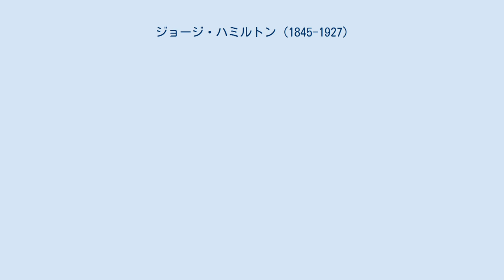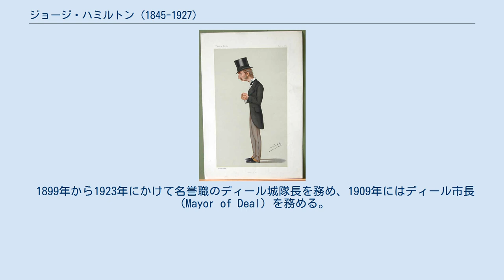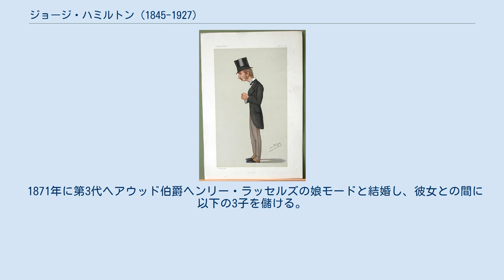ジョージ・ハミルトン (1845-1927)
ジョージ・フランシス・ハミルトン卿（英: Lord George Francis Hamilton, GCSI, PC, JP、1845年12月17日 - 1927年9月22日）は、イギリスの政治家。
 ヴィクトリア朝後期からエドワード朝初期にかけて保守党政権下で閣僚職を歴任した。
 1845年12月17日、第2代アバコーン侯爵ジェームズ・ハミルトン（1868年に初代アバコーン公爵に叙される）とその夫人ルイーザ（第6代ベッドフォード公爵ジョン・ラッセルの娘）の間の三男として生まれる。
長兄に第2代アバコーン公爵となるジェームズ、次兄にクロード卿（庶民院議員）、三弟にフレデリック卿（庶民院議員）、四弟にアーネスト卿（庶民院議員）がいる。
 ハーロー校で教育を受ける。
1868年から1885年にかけてミドルセックス選挙区、1885年から1906年にかけてイーリング選挙区から選出されて庶民院議員を務める。
 保守党に所属し、保守党政権で閣僚職を歴任した。
第2次ディズレーリ内閣期の1874年から1878年にかけてはインド担当省政務次官、1878年から1880年にかけては教育委員会副委員長を務める。
 1885年から1892年にかけて第1次ソールズベリー侯爵内閣と第2次ソールズベリー侯爵内閣で海軍大臣を務める。
1889年には、アフリカ・アジアで加熱していく植民地獲得競争を念頭にイギリスの海軍力を海軍力世界第2位の国（当時はフランス）と第3位の国（当時はロシア）の合計した海軍力より上にするという「二国基準」を制定し、海軍大幅軍拡を目指した。
 1895年から1903年にかけては第3次ソールズベリー侯爵内閣とバルフォア内閣においてインド大臣を務めた。
バルフォア内閣期の関税論争では、自由貿易維持を支持し、ジョゼフ・チェンバレンの帝国特恵関税制度（保護貿易論）に反対した。
保護貿易へ移行すれば、彼が統括するインドにも影響が及ぶことが不可避だったためである。
アーサー・バルフォア首相は折衷的立場を崩さなかったため、結局ハミルトンは他の自由貿易派閣僚（財務大臣のチャールズ・リッチー、スコットランド担当大臣の第6代バルフォア卿アレクサンダー・ブルース、枢密院議長の第8代デヴォンシャー公爵スペンサー・キャヴェンディッシュら）とともに辞職することになった。
 1899年から1923年にかけて名誉職のディール城隊長を務め、1909年にはディール市長（Mayor of Deal）を務める。
またミドルセックスやウェストミンスターの治安判事も務める。
 1927年9月22日に81歳で死去。
 1871年に第3代ヘアウッド伯爵ヘンリー・ラッセルズの娘モードと結婚し、彼女との間に以下の3子を儲ける。